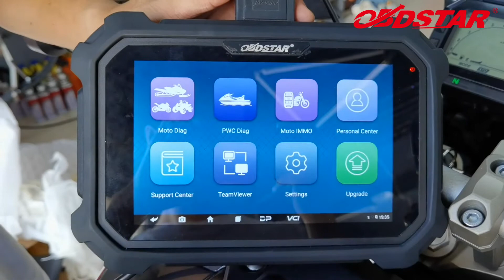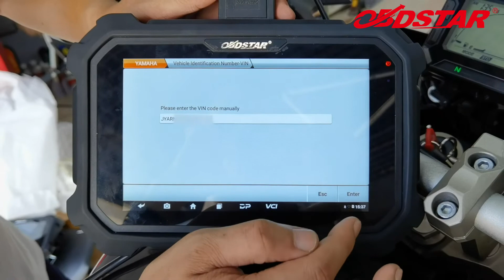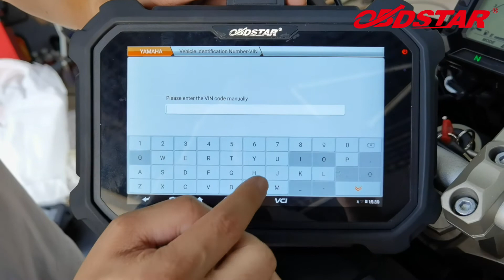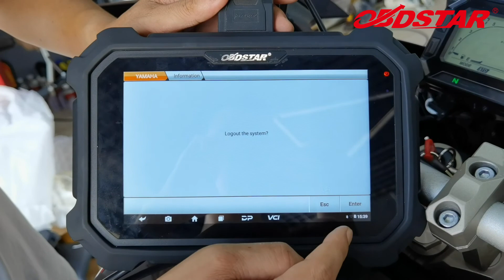MS80 2016 YAMAHA MT 09 TRACER ALL SYSTEM TEST